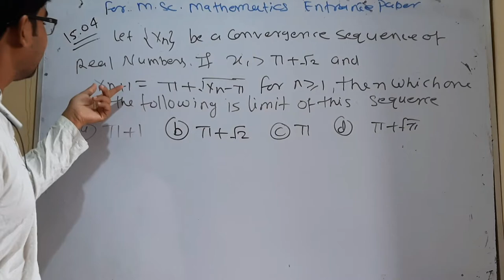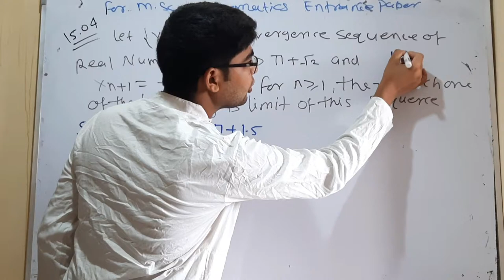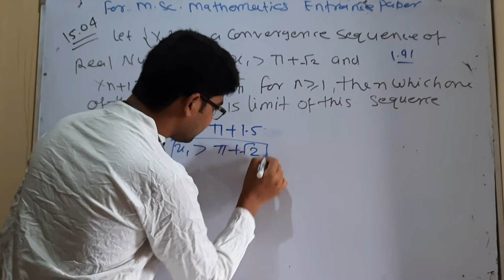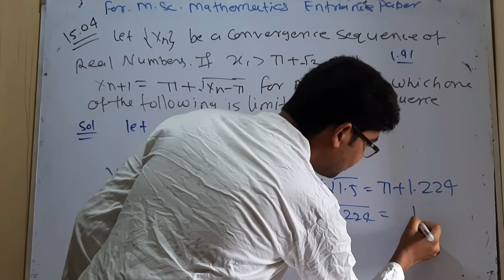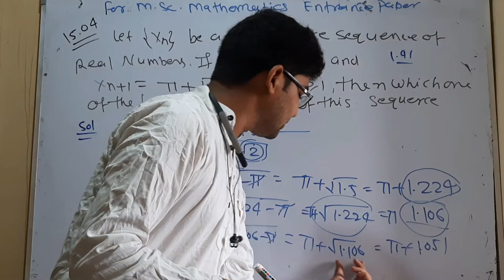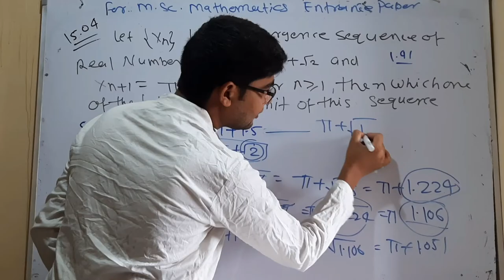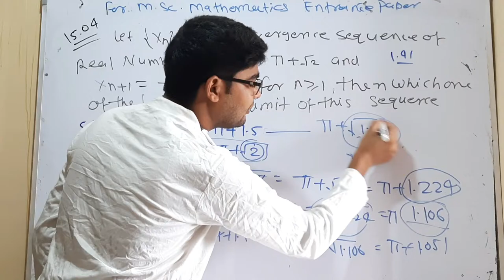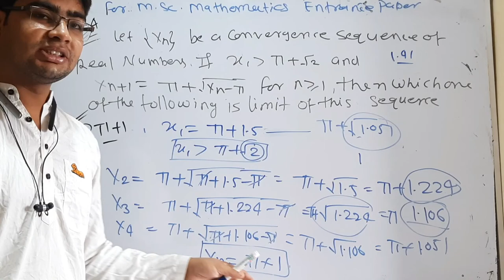CUCET MSc mathematics important question 25 for 2022